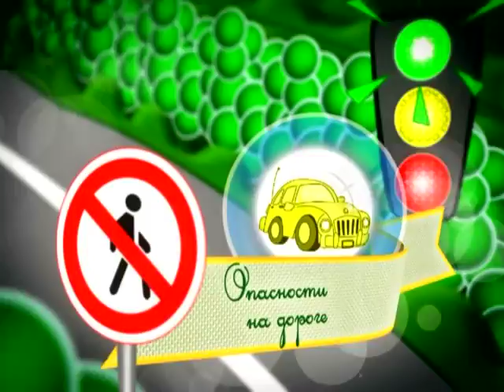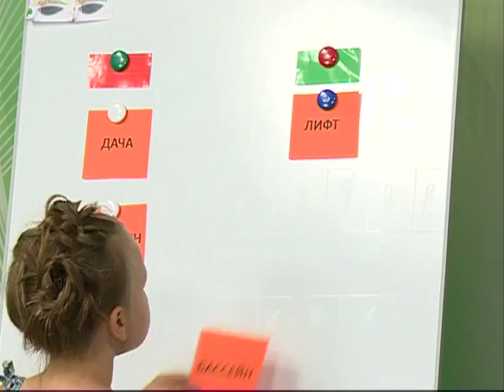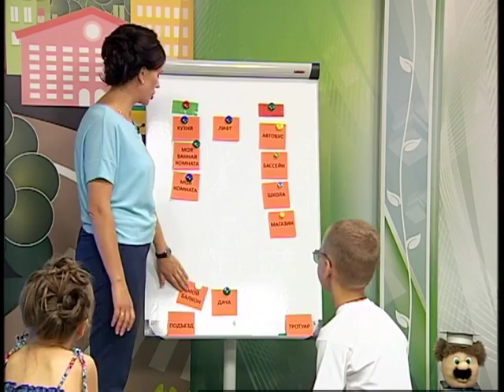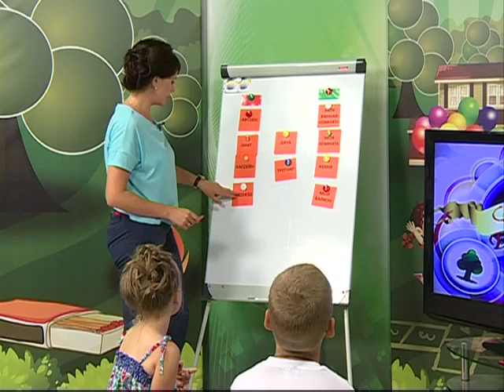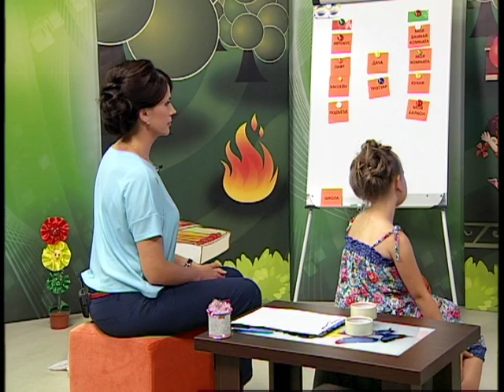22 07 2016 Cтрана безОпасности